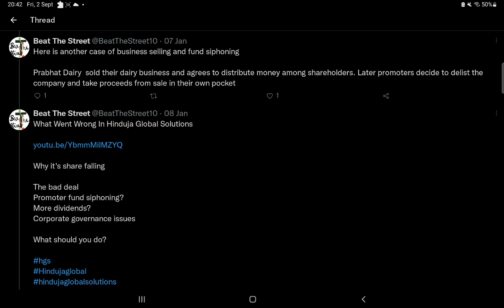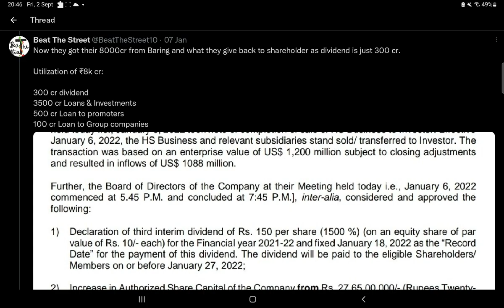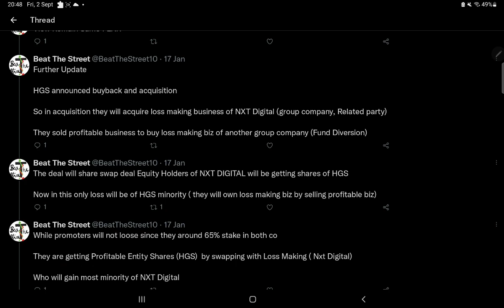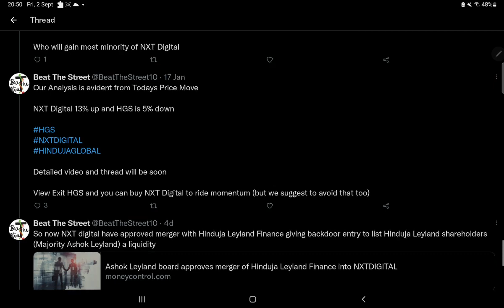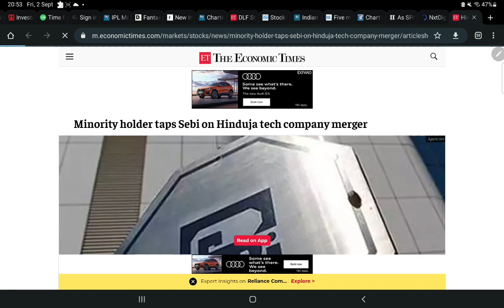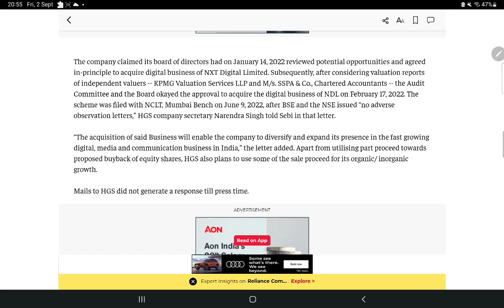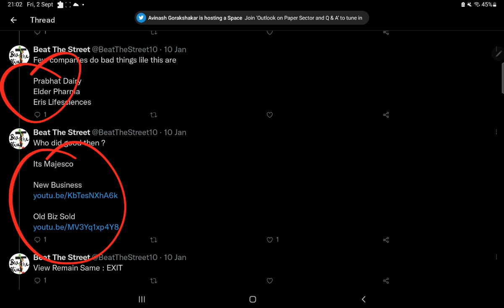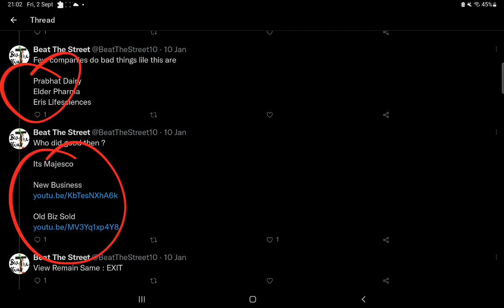Hinduja Global Solutions : A classic case of FUND DIVERSION & CHEATING with minority shareholders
In This Video We will talk about : How Hinduja Global Promoters Cheated with Investors

hgs stock name

hgs stock price

hgs stock market
hgs stock news

hgs stock news,
hgs stock price

hinduja global solutions anil singhvi,

hinduja global solutions hgs,
hinduja global solutions healthcare business,

hinduja global solutions profile,

hinduja global solutions share analysis,
hinduja global solutions share zee business,
hinduja global solutions ticker tape,
hinduja global solutions work,
hinduja global solutions zee business

hinduja corporate governance